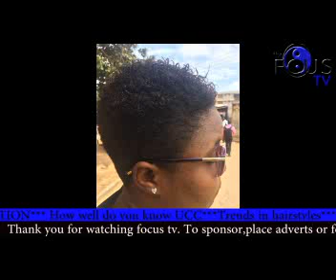UCC Hairstyles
this episode looks at trendy hairstyles on University of Cape Coast Campus